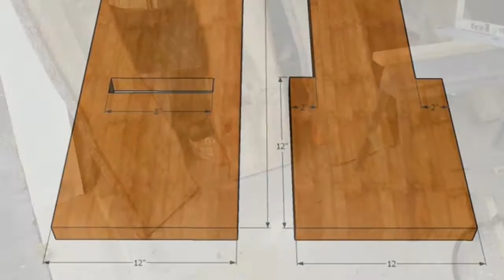Maple Tree Becomes A Viking Chair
We lost a huge limb from a massive maple tree in our yard.  After we saw the damage and realized it had to come down, we thought of a way to keep it "alive" so we could keep it with us.  We are thankful to Charlie Thomas and his guys for agreeing to rip down such a short log.